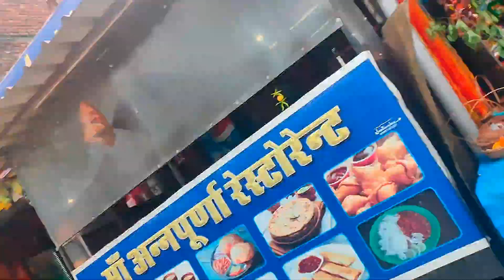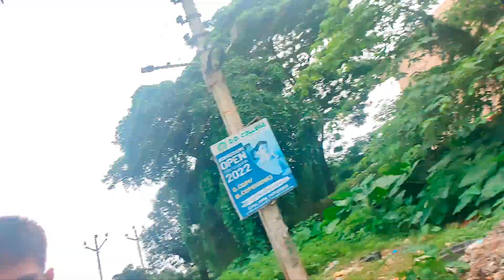The we are going kimadi 😁| indipendent day Reli | waterfall 🫡|uttarakhand dehradun